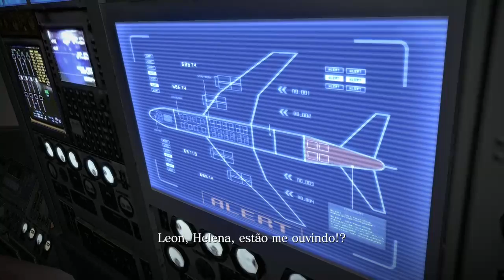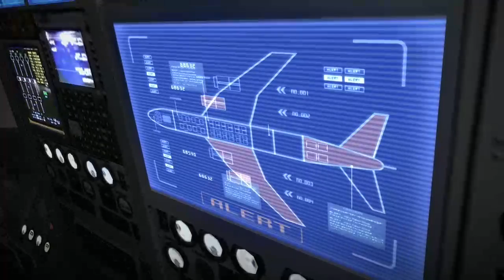Resident Evil 6 | Ep 7